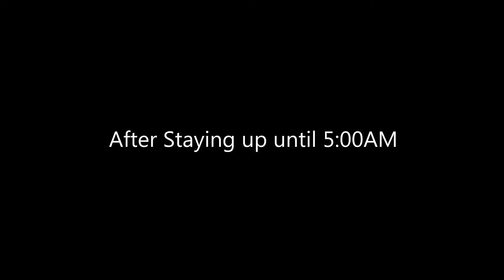The End of Faraz Ahmed Studios?!!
The end of Faraz Ahmed Studios! Well kinda...

I realized while making my earlier videos about tech. and photography etc. that I really enjoyed having a Youtube channel. However, I also realized that as much as I love to take photos and make movies, I didn't want to go out, take a bunch of photos, edit them and then talk about them on camera.

I decided to change my channel to an entirely different genre. I'm now going to be making videos about dinosaurs!! Yes, that's right, quite the change! I realized to maintain and consistently upload content on Youtube, the topic has to be something you really love talking about (the only way I can bare to stand the sound of my own voice lol). This channel's name upon my next upload will be changed to DINO DNA and we will go over dinosaur facts, model reviews, Jurassic Park/World reviews, theories and news, museum vlogs and everything and anything dinosaur related!

I definitely am not nor claim to be an expert on dinosaurs but this is just something I really have been obsessed with since I was a child and I figured as I learn more about dinosaurs it'd be fun to make videos along the way. That way we can create a community that learns together!

If you're also interested in my filmmaking here is the link to Jack and mine Jurassic Digital Channel:

Gear I used in this video:
Camera: Sony A7IV and Sony A7rIII
Lens: Sigma Art 14-24mm f2.8 and Sigma Art 34MM f1.4